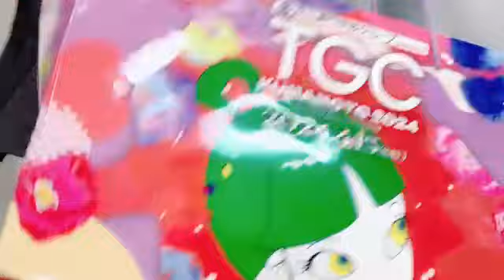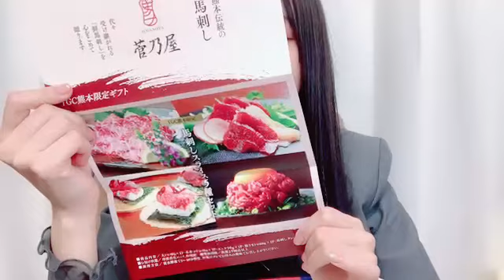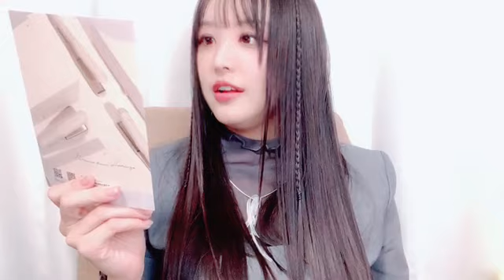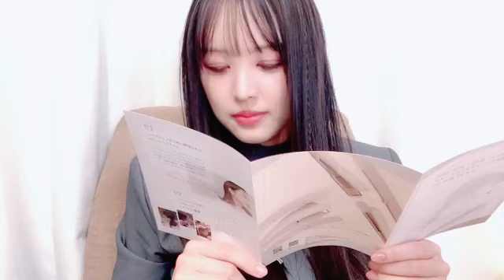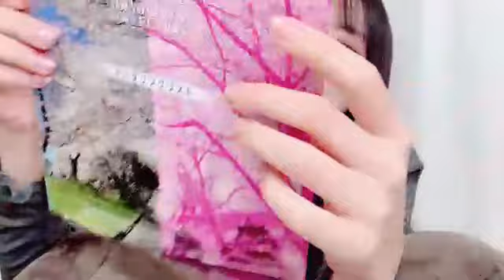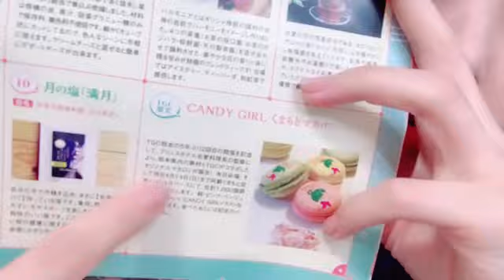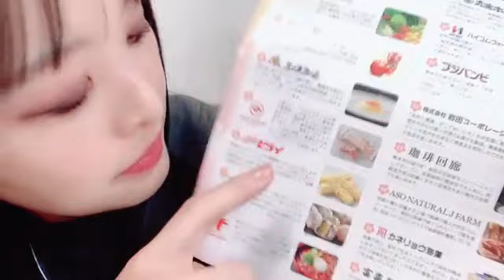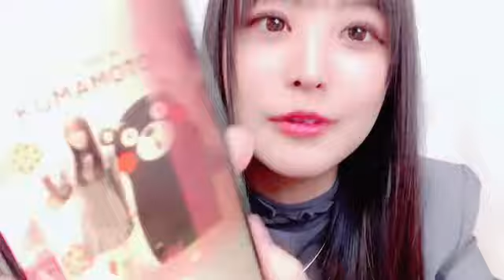SHOWROOM 福田 朱里（STU48） 2024年04月13日21時49分24秒